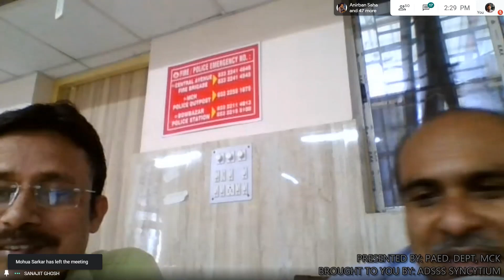Paediatrics History Taking Discussion MCK ADSSS SYNCYTIUM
Peadiatrics Online Discussion on Art of History Taking for Undergraduates ( Medical College Kolkata). The video transcript can be used to skip to specific sessions of discussion which one might not have attended originally.

0:01 1st Seesion (1-80)
18:31 2nd Session (81-160)
47:48 3rd Session (161- Rest)